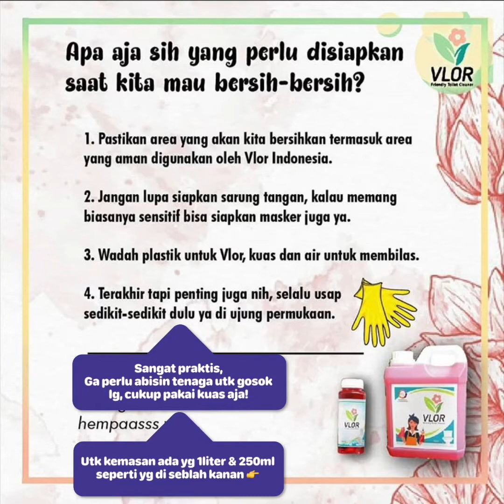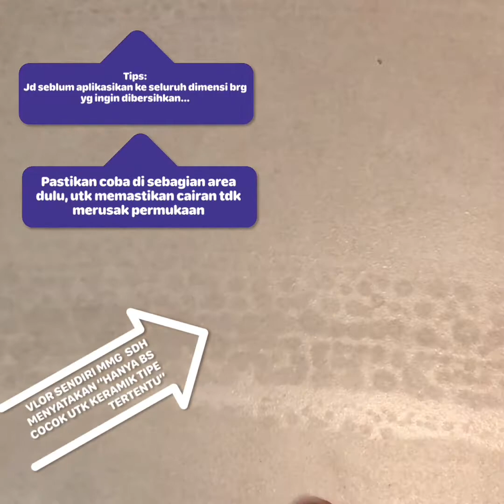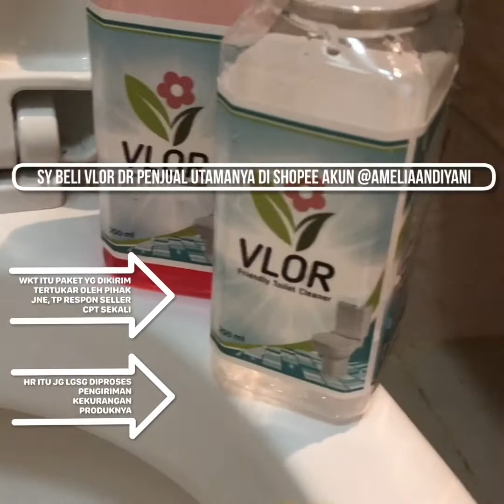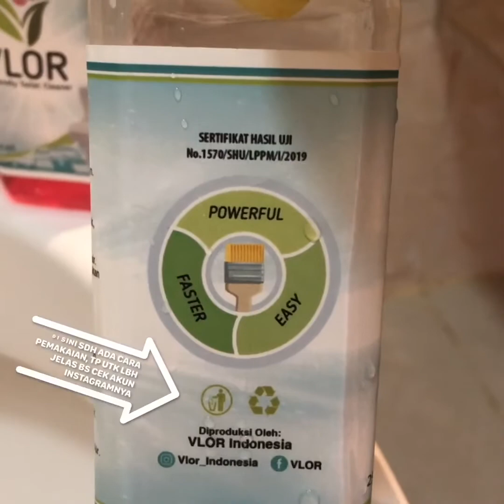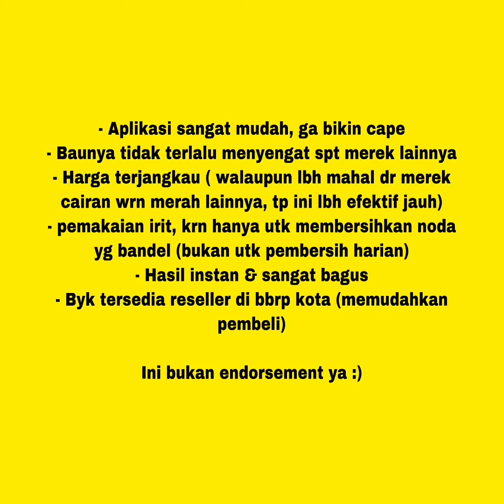[SUB] VLOR pembersih tanpa ribet & tanpa tenaga/ VLOR bathroom cleaner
(English subs is available)
Upload harian & update terbaru bbrp produk ada di highlight instagram:

VLOR produk Indonesia yg satu ini adalah cairan berwarna merah yg ampuh bersihkan kamar mandi & kerak. DI video ini bs dilihat seberapa mudahnya membersihkan noda2 bandel.